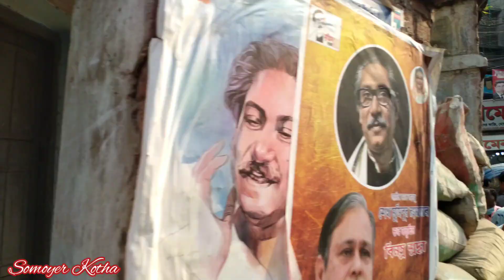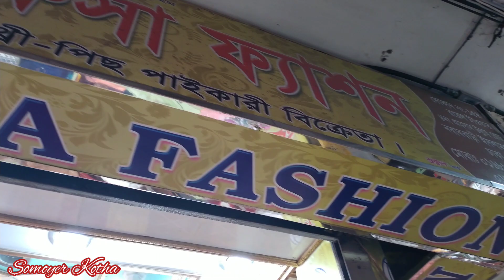আজকে হঠাৎ কিছু সময় আমরা আফরিনের বাবার কর্মপরিবেশে !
আজকে হঠাৎ কিছু সময় আমরা আফরিনের বাবার কর্মপরিবেশে ! Today, Some time suddenly we are in the work Environment of Afrin's Father !